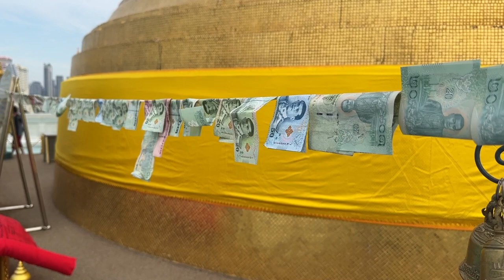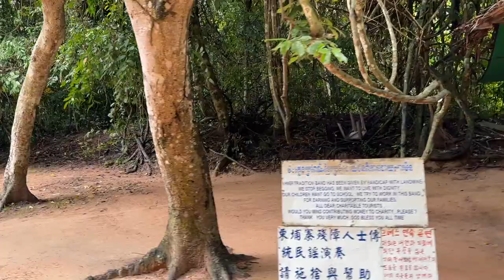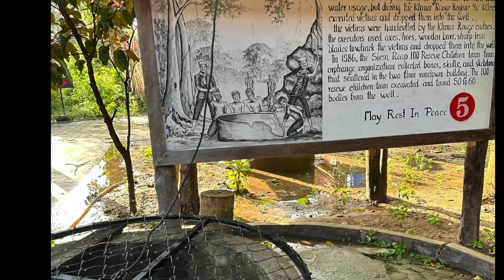Brad and Nancy visiting Thailand and Cambodia in Nov 2023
Temples, beaches, elephants and more